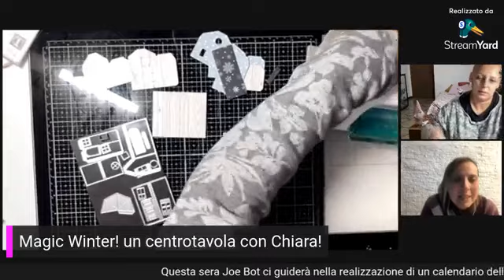Magic Winter! Un centrotavolo invernale by Chiara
Oggi Chiara ci guiderà alla creazione di un centrotavolo invernale perfetto per le feste natalizie.